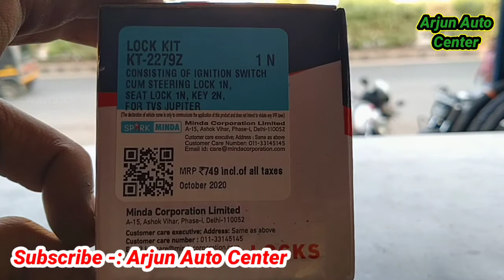Tvs Jupiter lock set || uno minda || Lock kit|| Arjun Auto Center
Category -tvsjupiter
Label - Arjun Auto center
lock set
lock set
Jupiter accessories